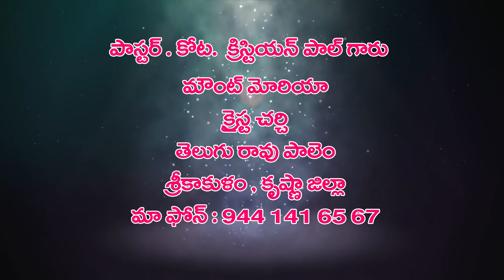12 7 2021 chriatian paul garu